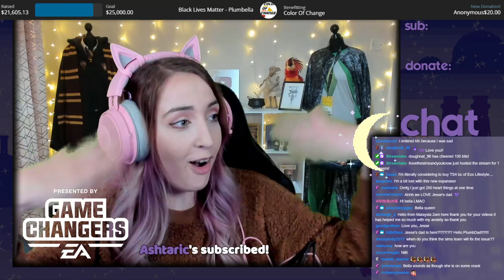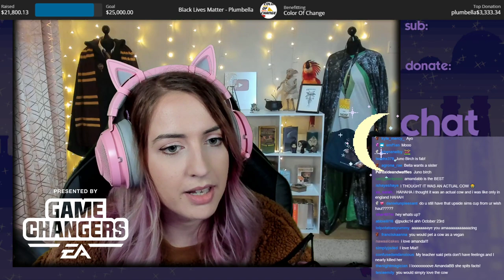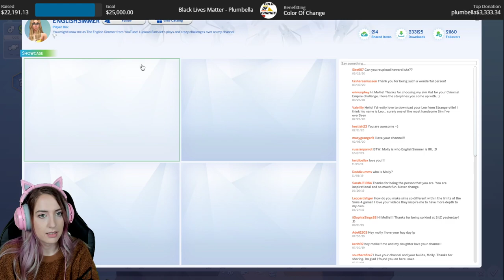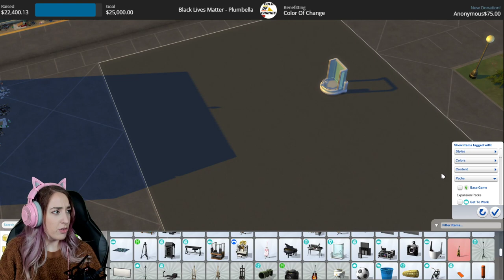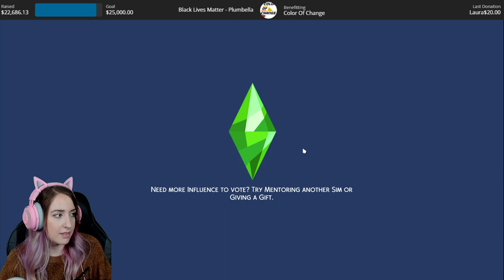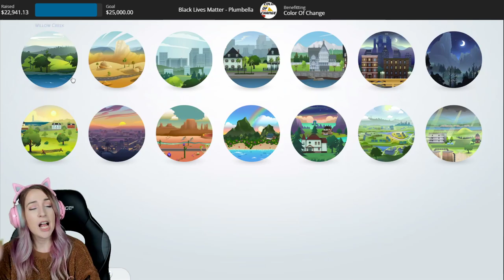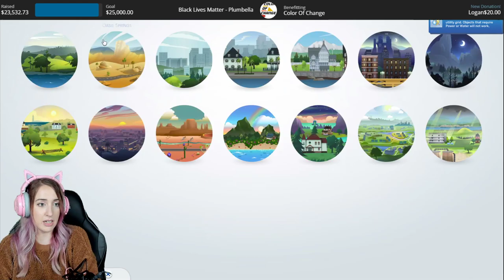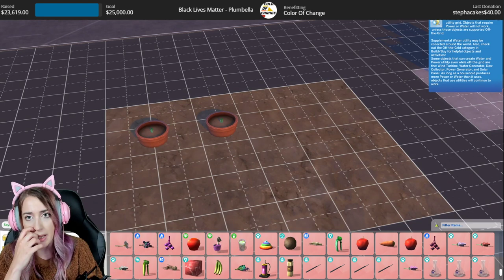Actually Playing With Eco Lifestyle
stream uploaded by @gaming_djm